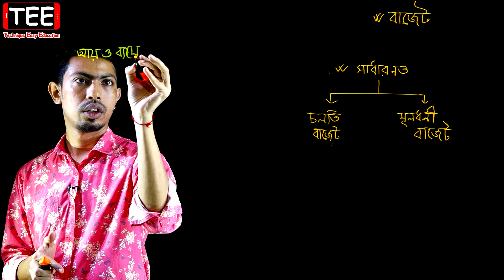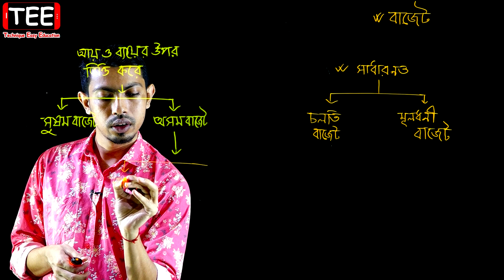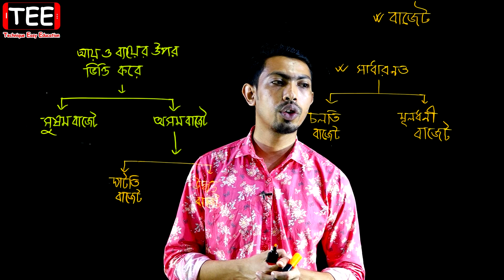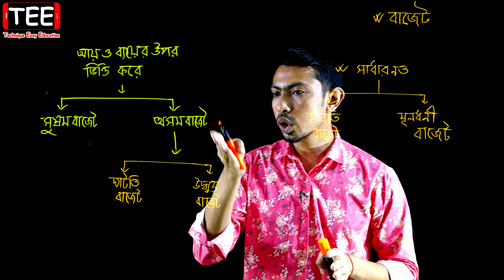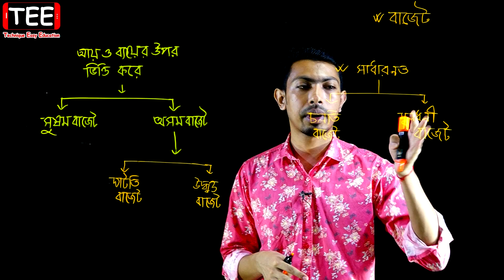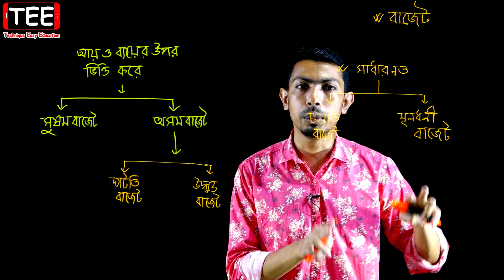বাজেট || বাংলাদেশ সরকারের অর্থব্যবস্থা || নবম দশম অর্থনীতি || SSC Economics Chapter 10 (Part-5)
বাজেট || বাংলাদেশ সরকারের অর্থব্যবস্থা || নবম দশম অর্থনীতি অধ্যায় ১০ || SSC Economics Chapter 10 (Part-5)